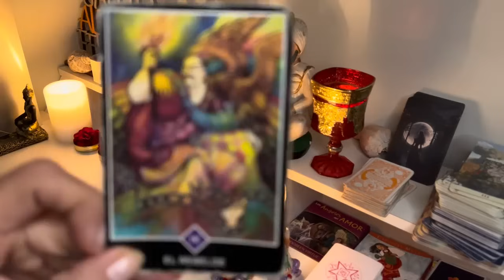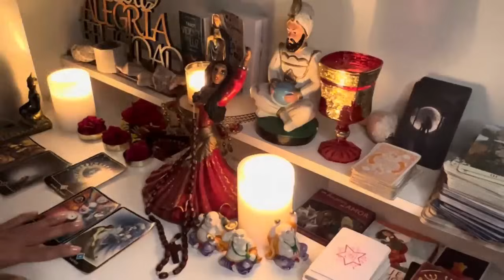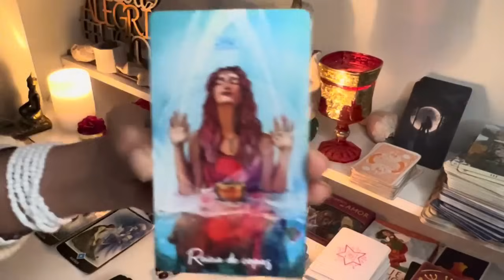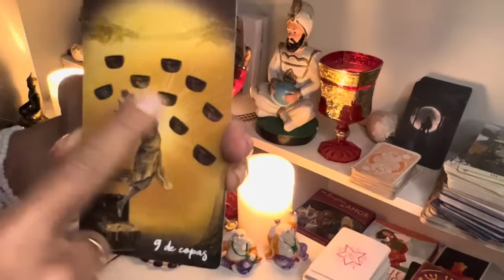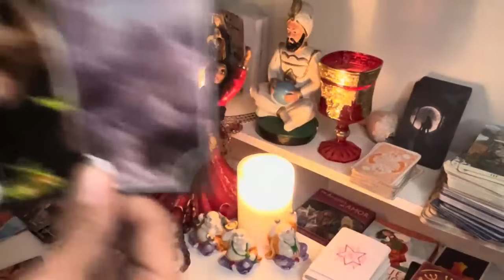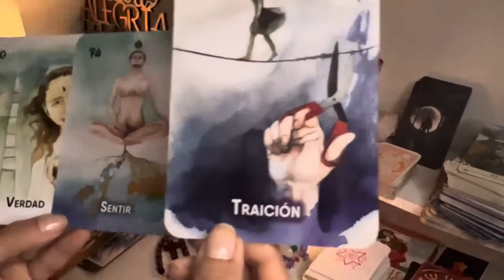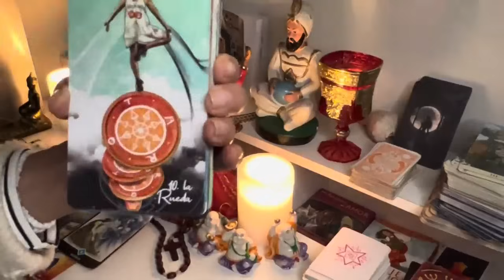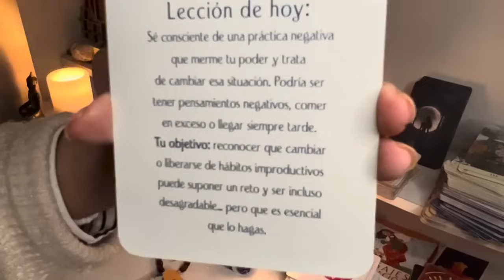Piscis 🔮DINERO INESPERADO! TU FUTURO SE ALTERÓ ASÍ DE GRANDE //UN HIJO TENDRÁ ÉXITO PRONTO ♓👨‍👩‍👦‍👦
Macarena